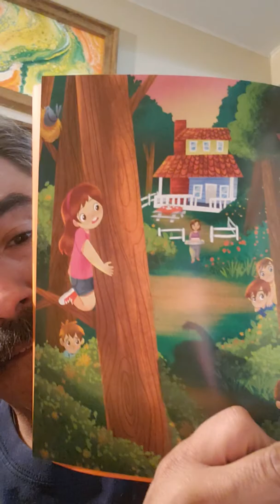The Monster Who Came to Tea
The Calm Buddha at Bedtime